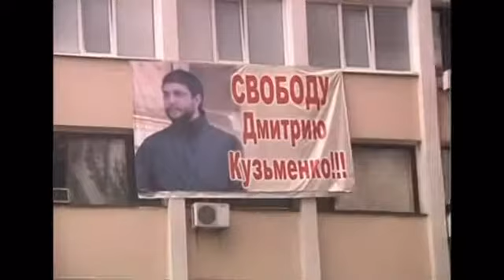Putin marks victory in Crimea as Ukraine violence flares